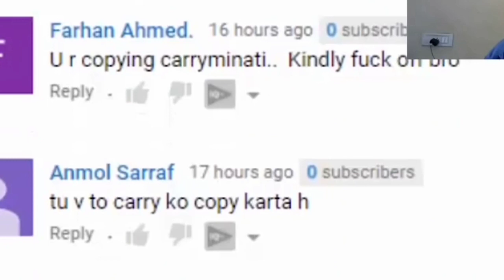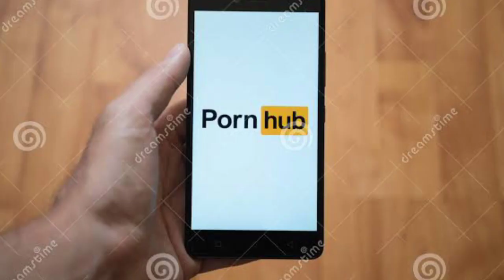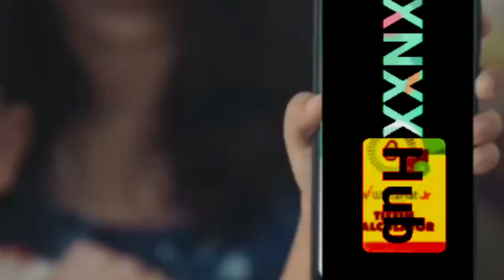Legendry Ads of Dream 11 IPL || Hawsi ads part #1 || Monarch Marry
Ads of Dream 11 IPL

dekho score wala ad kv v T.V screen pe nhi aana chahiye qnki T.V aksr full family milke dekhte hn

Don't take any word in a offensive way!

Dekho mn jyada gyaan nhi chodne wala

Agr video achhi lgi h to like aur share kr dena ❤❤

Gears ( Saste hi hain :D)😁

Face cam Mic

Regular Mic (ye mere se kv kv gaali khata h bt achha h)

My tripod

Background (I'm not using)

Lights ( left right pe use krta hun)